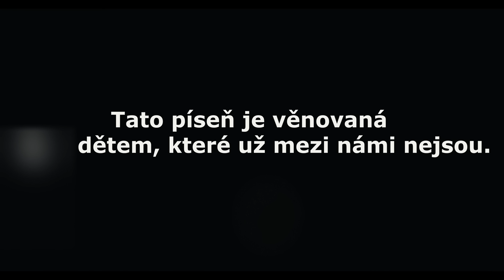Tessie ft. Duo Band Kladno - Miro čavoro (prod. Awer Čawe)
Autorská píseň - Milan Dančo
Text: Tessie
Hudební podklad - Milan Dančo

Production:🎥🔈
▶️ FOLLOW: Awer Čawe RECORDS

➡️StarCasino

Tessie: Miro čavoro kaj odgelaľ
Korkorori man tu muklaľ
Savi bari dukh man adaj hin
Nadžanav so te kerel

PŘEKLAD: (Děťátko moje kam jsi odešlo
Samotnou jsi mě tu nechalo
Jakou velkou bolest tu mám
Nevím co mám dělat)

Spolu: Amaro dživipen phagerdžal
Sar katar amendar odgelaľ
Akana tu paš o del soves
Imar tut nič nadukhal

(Náš život jsi rozbilo
Jak jsi od nás odešlo
Teď už spíš u pána boha
Už tě nic nebolí)

R: Mangas tut joj devla
Liker tu miro čavoro
Amen pa leste tiš džaha
Ke tute devla

(Prosíme tě bože
Ochraňuj mé děťátko
My za ním taky půjdeme
K tobě, bože)

Honza: Šun devla lakere lavora
Amen le jilestar rovaha
Vaš amaro cikno cavoro
Amen pes murdaraha

(Poslouchej bože její slova
My ze srdce pláčeme
Za naším malým děťátkem
My se zabijeme)

(Náš život jsi rozbil
Jak jsi od nás odešel